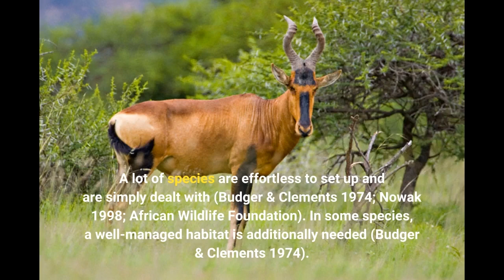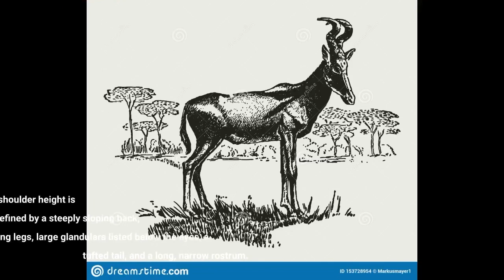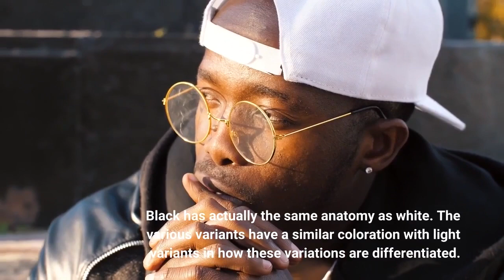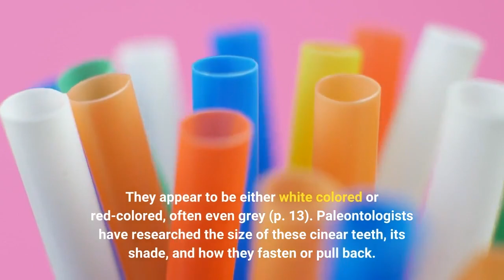Rumored Buzz on Tora Hartebeest (Subspecies Alcelaphus buselaphus tora)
The hartebeest, Alcelaphus buselaphus, was actually located in grasslands throughout the African continent (Walker 1997).
Endangered Species: Tora Hartebeest Antelope